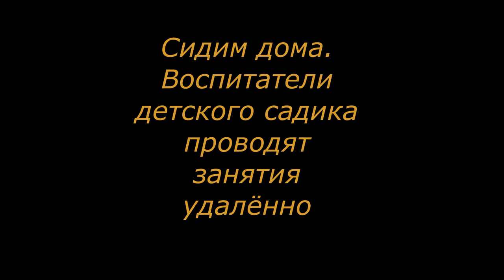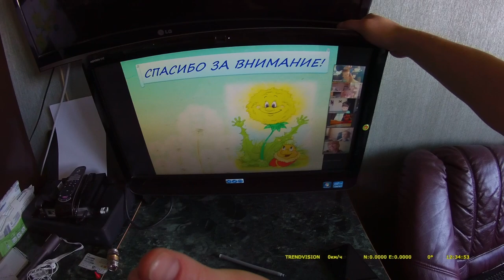Сидим дома.Удаленное занятие с детьми проводит воспитатель детского сада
В связи с коронавирусом воспитатель проводит занятие с детьми удаленно.Детишкам это нравится.